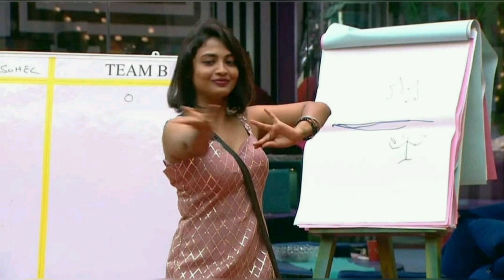song what's app status